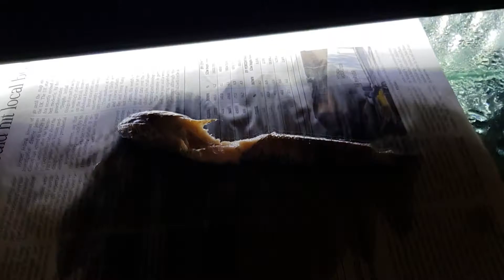02 June 2017 Arowana Community Tank Vlog #141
1 Channa Cobra died.

3 Tinfoil Barbs
2 Indonesian Tiger Fish
4 Nami Green Arowanas
1 Crossback Golden Arowana
1 Super Red Arowana
2 P14 Galaxy Stingrays
2 Black Diamond Hybrid Stringrays
2 Designer/Super Hybrid Stingrays
2 Pig-nosed turtles
1 Flowerhorn Fish
2 Pearl Stingrays
2 Royal Pleco (L190)
2 Albino Knife Fish
1 Channa Marulioides (Malaysia)
1 Fire Eel
1 Pink-Bellied Side-neck Turtle
1 MBU Puffer Fish
1 Ornate Bichir
4 Kelberi Bahia Gold Peacock Bass fishes
1 Endlicheri Bichir
1 Channa Asiatica Red
1 Channa Platinum
1 Senegalus Bichir

Tank size: 6ft x 2.5ft x 2.5ft

Updates on the fish tank will be posted frequently.

Happy fish-keeping fellow fish-keepers!